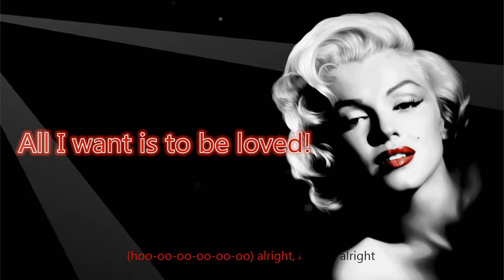Why girls always want? So addicted with an unforgettable memory?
Yeah, I know! But prom and party really take me to paradise!
Hard to find a cheap and high-quality Prom Dress? And do not know what you should wear in this summer?

Never will forget that night, crazy and. (*^__^*)